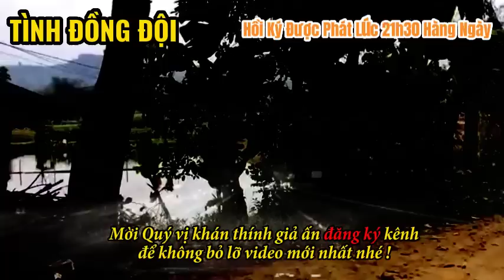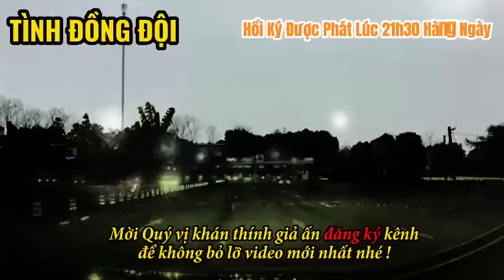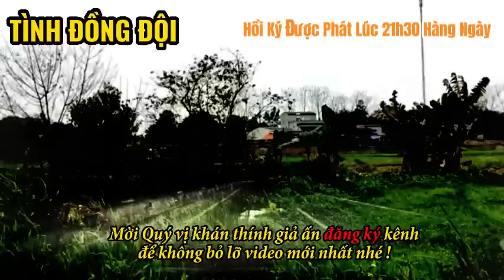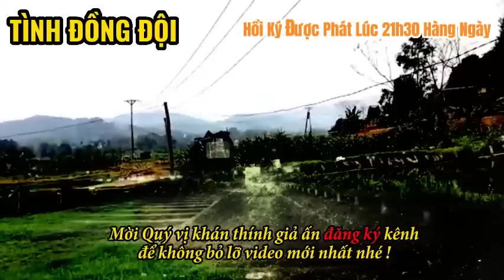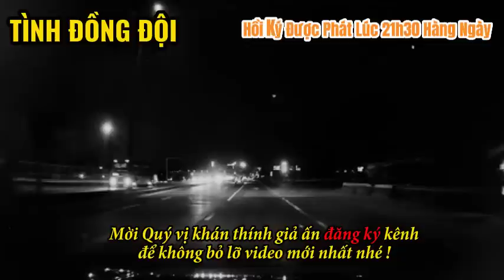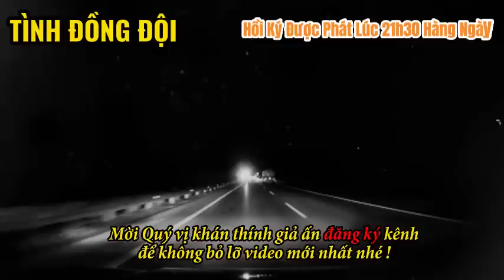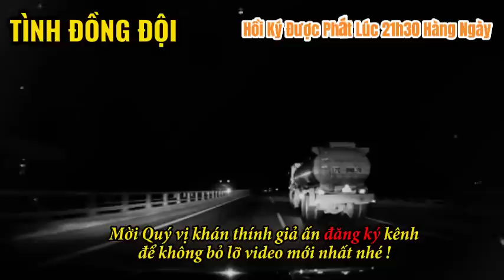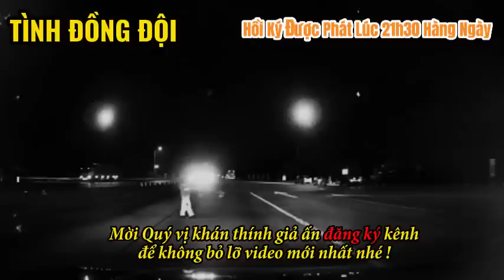Trinh Sát Đánh Giáp Lá Cà Với POLPOT | CHIẾN TRƯỜNG K | HỒI KÝ CHIẾN TRƯỜNG K | #65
► Lịch đăng video của kênh vào: 12h30 và 21h30 hàng ngày!